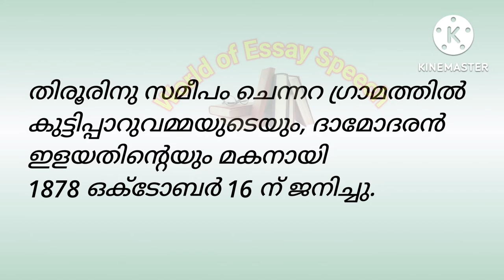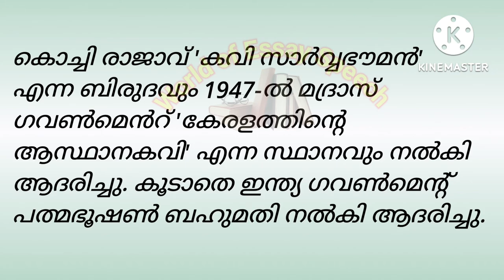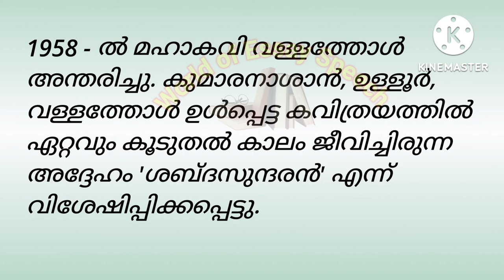വള്ളത്തോള്‍ നാരായണ മേനോന്‍ ജീവചരിത്രം കുറിപ്പ് Vallathol Narayana Menon Jeevacharithram kurippu